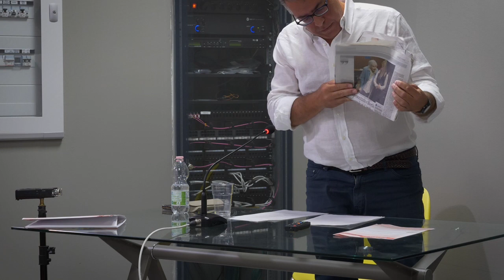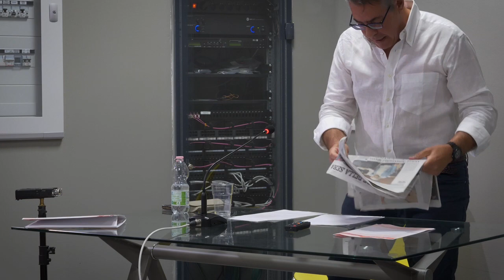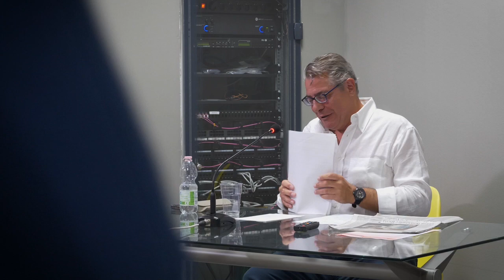Nel cantiere della memoria e dell'oblio. Fascismo e Resistenza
L'intervento di Filippo Focardi (Università di Padova) durante la sesta edizione della Summer School della Regione Toscana organizzata in preparazione al "Giorno della Memoria" 2024.